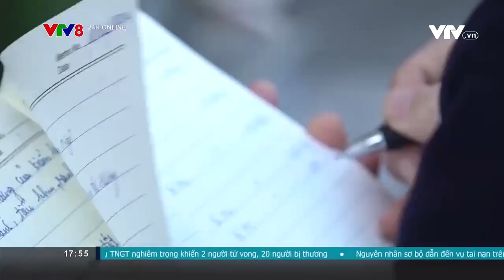Nghệ An bắt vụ mua bán trái phép động vật hoang dã, nguy cấp, quý hiếm với số lượng lớn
Bắt quả tang đối tượng Đinh Văn Tin (sinh năm 1963), trú tại khối Quy Chính, thị trấn Nam Đàn, huyện Nam Đàn, tỉnh Nghệ An về hành vi mua bán , nguy cấp, quý hiếm. Tang vật thu giữ gồm 10 cá thể khỉ, 02 cá thể beo đốm, 01 cá thể tê tê (tất cả đều đã chết) với tổng khối lượng 120 kg.